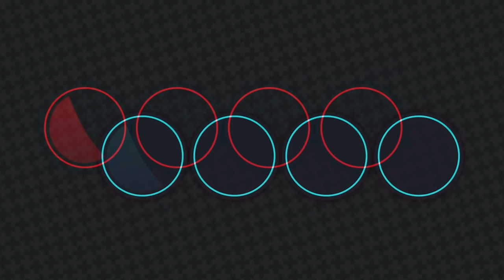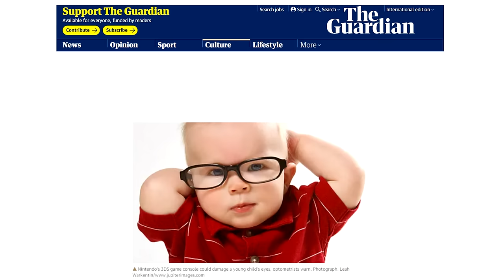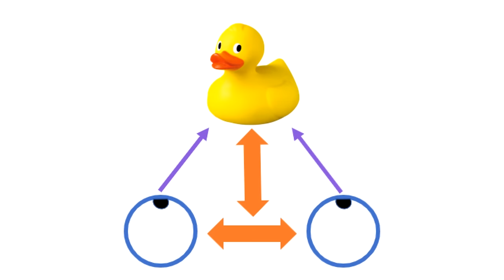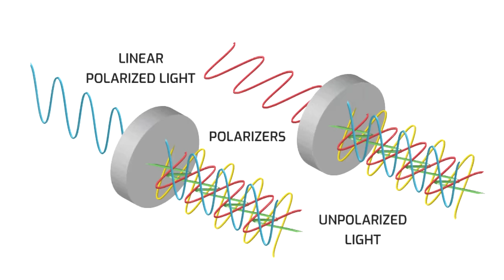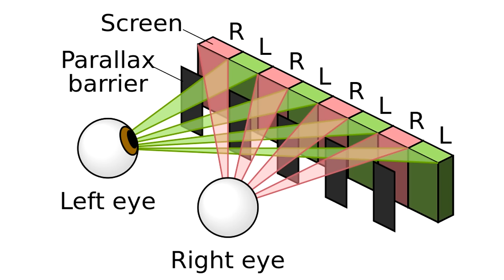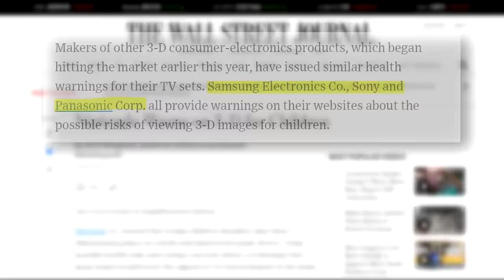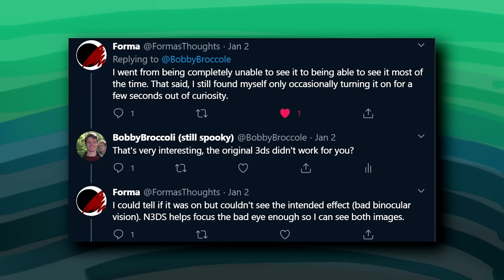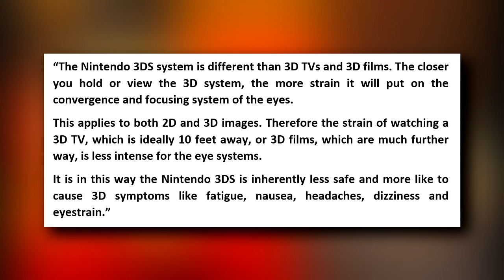The Forgotten Controversy of the 3DS Launch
Everyone remembers the 3DS as a breakout success. Although it absolutely was a success, it didn’t happen overnight. This is the story of a controversy no one remembers, and for good reason.

0:00 Hey, remember the 3DS launch?
5:13 Wait what even is 3D?
13:05 Stereo Hysteria
16:23 Let's ask the pros

Thumbnail by the absolute whiz @hotcyder
Guest voices by @ZacFrazier @MMLCommentaries @LambHoot @Chariot_Rider @ThePlayingField and @ Tayls

IGN – All Super Mario 3D Land Footage, E3 conferences and 3DS game trailers

3DS Friend's List, Swapnote Theme, 3DS eshop theme.
VVVVVV - Passion for Exploring
Mutant Mudds - World 1-2
Super Mario 3D Land - Clock Tower, Beach Overworld, Boo Waltz, Underground Cave
Animal Crossing New Leaf - Outdoor Sunny 01, 12, 23